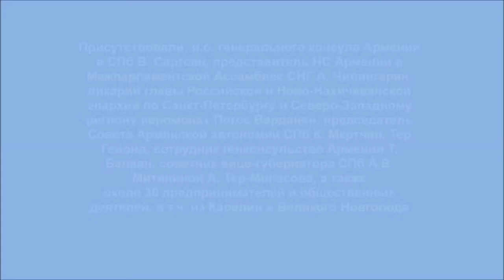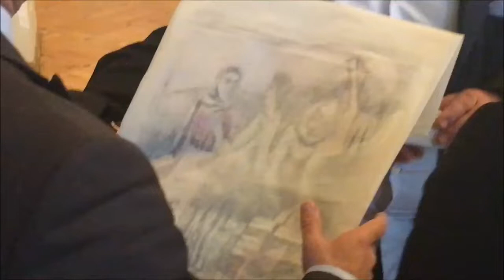Выступления Арсена Апиняна и Заре Синаняна в Петербурге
С 5:00 – Заре Синанян
Конференц-зал при Армянской церкви Св. Екатерины
Санкт-Петербург
13 сентября 2019 г.